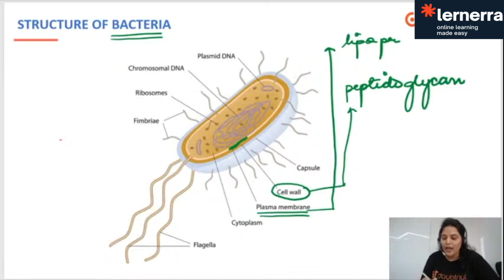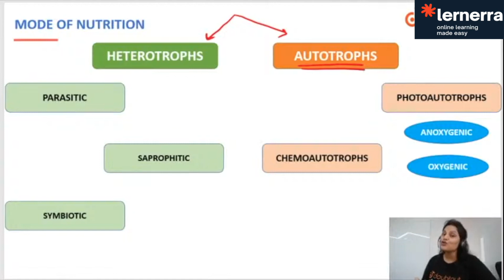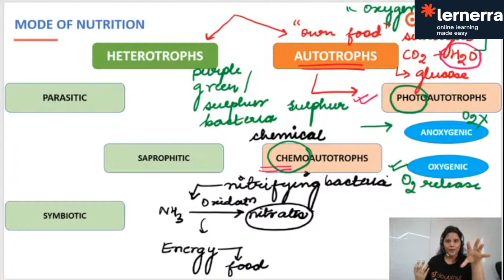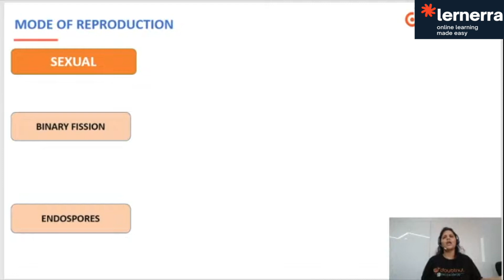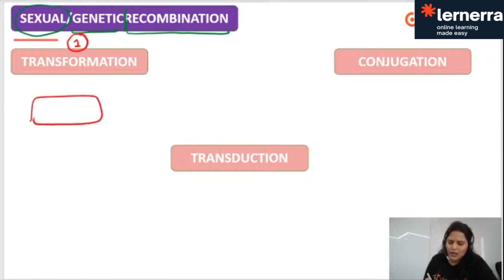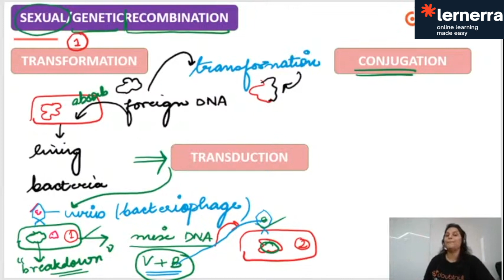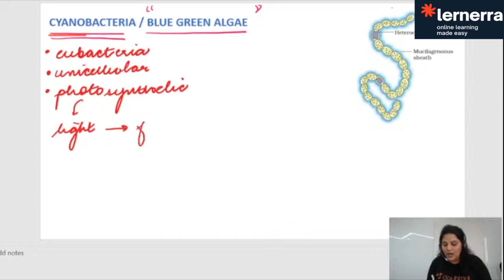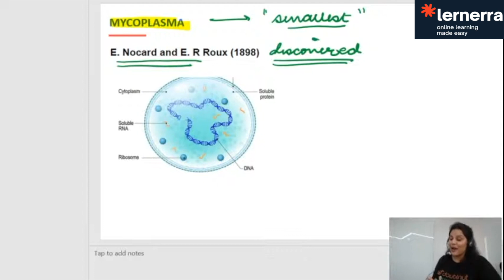Class 11 NCERT Biology - BIOLOGICAL CLASSIFICATION By Shivangi Mam | L3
Topicwise Break Up:
0:00:00 Biological Classification Lecture- 3
0:07:20
Modes of Nutrition In Bacteria ( Heterotrophs - | Parasitic | Saprophytic | Symbiotic Autotrophs- Photoautotrophs | Chemoautotrophs)
0:17:10
 Modes of Respiration in Bacteria (Aerobic Respiration- |Obligate Aerobic |Facultative Aerobic, Anaerobic Respiration- |Obligate Anaerobic |Facultative Anaerobic)
0:21:42
 Modes of Reproduction in Bacteria (Sexual Reproduction- |Binary Fission |Endospores)
0:25:13
 Genetic Recombination (Transformation, Transduction, Conjugation)
0:34:23
 Bacteria- Harmful and useful Properties (Diseases and Antibiotics From Bacteria)
0:37:07
 Cyanobacteria- Blue Green Algae (Physical and Cellular Properties of Cyanobacteria)
0:42:51
 Mycoplasma (Physical and Cellular Properties of Mycoplasma)
0:45:00 Archaebacteria (Physical and Cellular Properties of Archaebacteria)